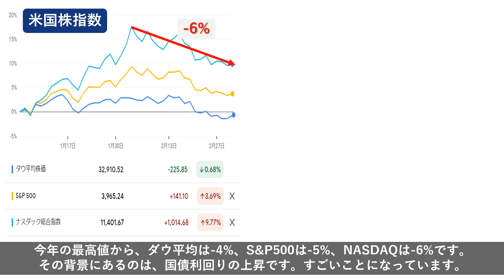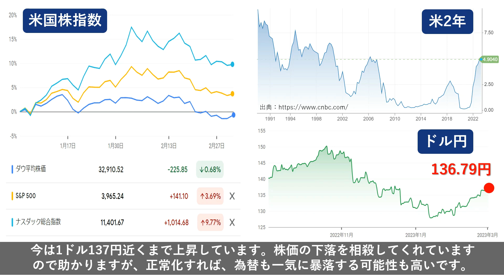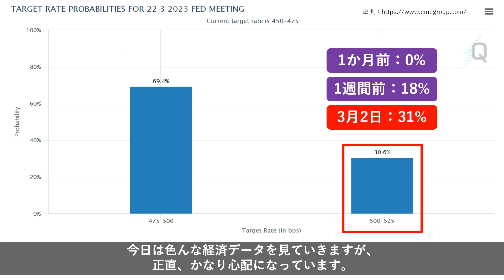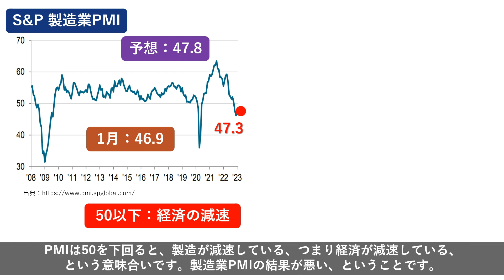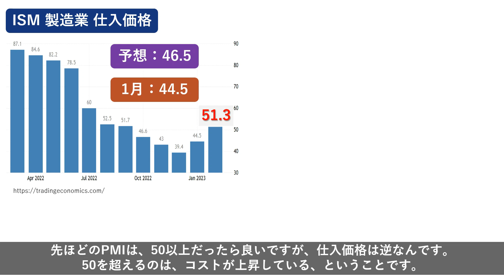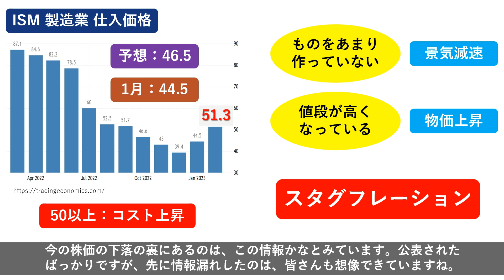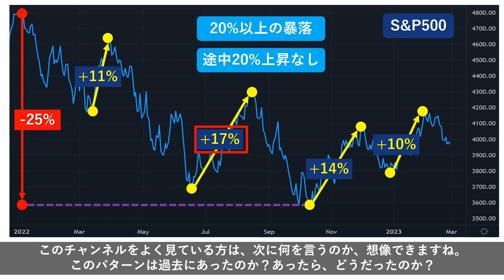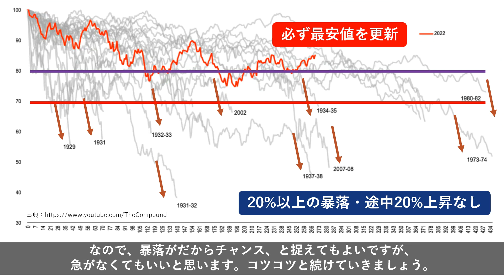【最悪】米経済の悪化で株価暴落の拡大は確定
【動画目次】
0:00 株価下落が継続
2:18 FRBの利上げ予想に一変
3:52 製造業PMI ①S&P Global
4:57 製造業PMI ②ISM
5:40 製造業・仕入価格
6:33 スタグフレーションに近い状況
7:25 テクニカル的にも心配

2012年から日本在住のフランス人です。
30代前半で2,000万円以上の資産、60%以上の貯蓄率を達成しました。
このチャンネルでは、米国株の最新ニュースを配信しています。
皆さんも効率的な資産形成ができるように、努力していきます！